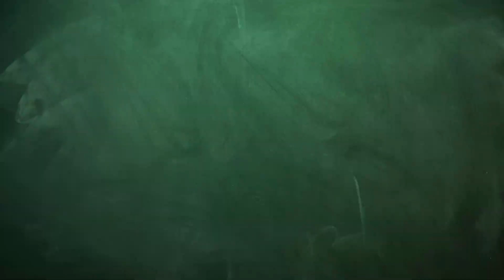Can Warthogs Breed With Pigs?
Ever wondered if warthogs and pigs could breed? Beyond their snout-and-tusks appearance, these animals share some fascinating family history. Join us as we dig into the science behind these distant relatives, explore their evolutionary journey, and discover why nature keeps these cousins firmly apart. From DNA to prehistoric hell pigs, this isn't your average family reunion story.
🔍 In this video:

- The surprising relationship between warthogs and domestic pigs
- Why these species can't interbreed
- The role of chromosomes and genetics
- Ancient relatives and evolutionary history

Credits:
Pygmy hog in Assam breeding centre AJT Johnsingh

Hylochoerus meinertzhageni 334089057 (Giant forest hog)